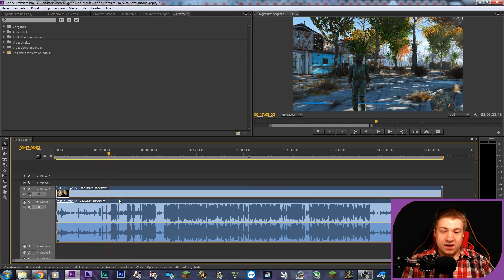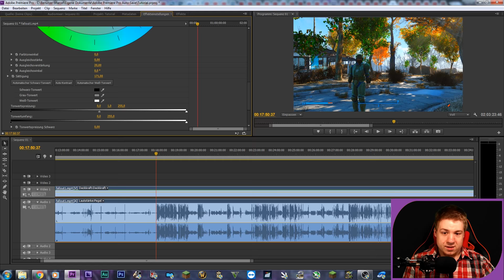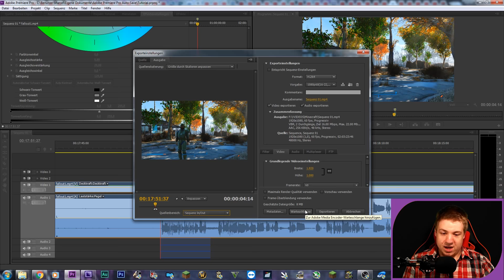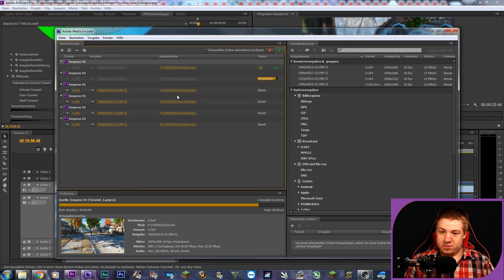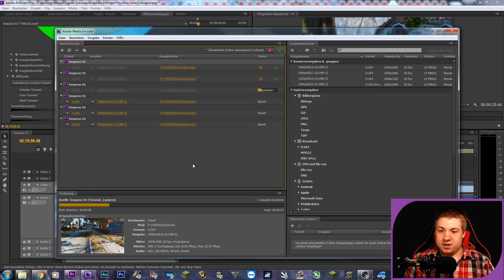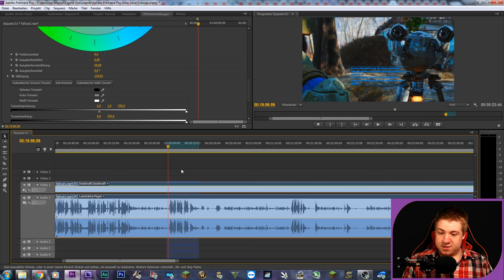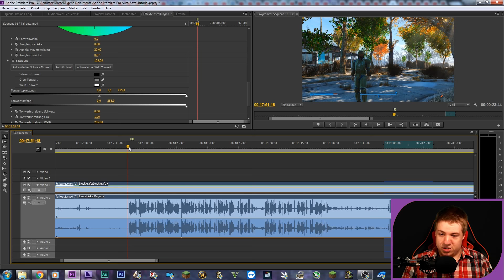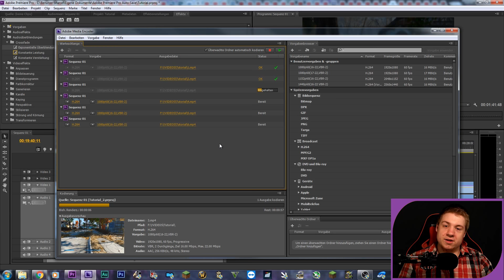LET'S PLAYS SCHNELLER SCHNEIDEN und RENDERN mit PREMIERE und dem MEDIA ENCODER! (CS6 Tutorial)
Hallo, hier ein kleines Tipps & Tricks Video in dem ich ein paar meiner Erfahrungen mit Euch teile und zeige, wie man Let's Play's möglichst effizient schneidet und sie dabei sogar etwas aufhübscht.

Intro: Mercer - Turn it up (Tchami Remix)
1. GO 4 IT - NITRO FUN
2. TheFatRat - Unity
3. ALRIGHT - GHOST'N'GHOST
4. SO GOOD - STEPHEN FLORES

Über eine Bewertung des Videos würde ich mich sehr freuen!
Lass mir gerne ein Abo oder einen Daumen in Deine gewünschte Richtung da!